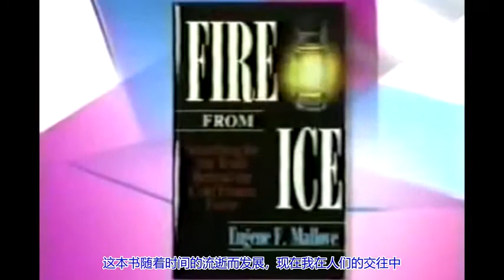1991年美国尤金·马洛夫冷聚变与抑制 1 Eugene Mallove Cold Fusion and SuppreAv842060948,P1